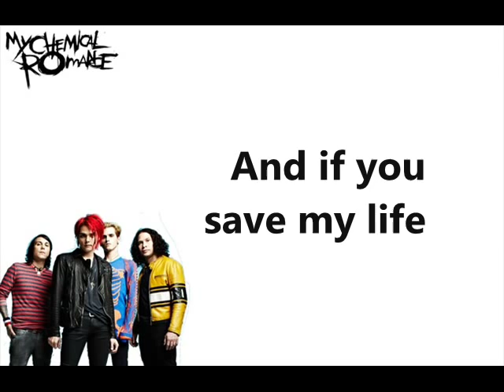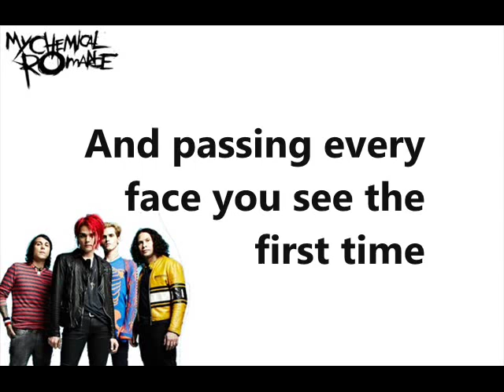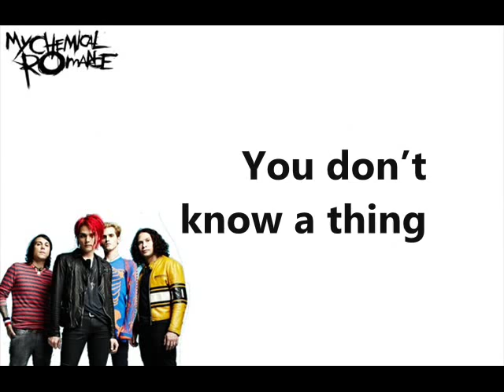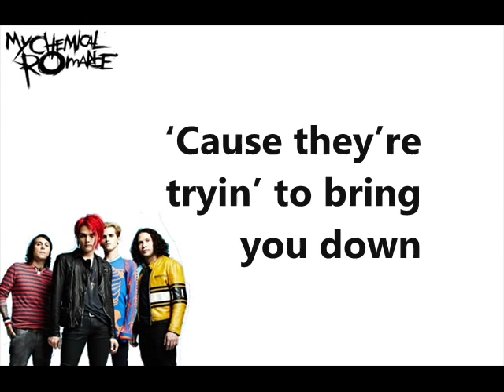My Chemical Romance - AMBULANCE w/Lyrics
Number Two - Single (Conventional Weapons) by My Chemical Romance "Ambulance" with lyrics.
They will always be remembered, we will never stop making noise!